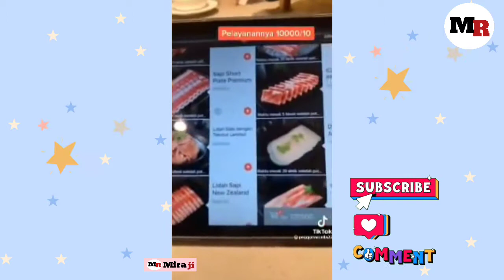Jajanan dan Makanan Viral Tiktok Check